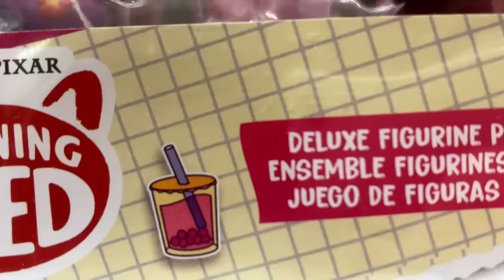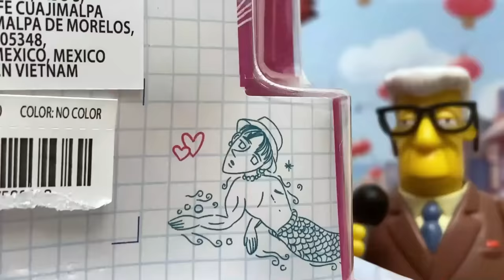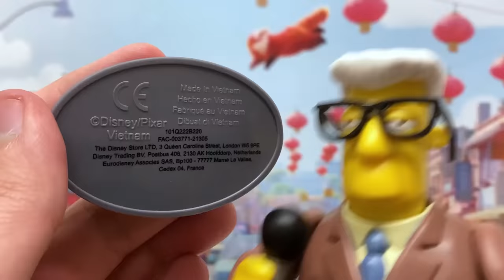TURNING RED | Colección de Figuras "Deluxe" DISNEY STORE (2022) | PIXAR - TOY SHOTS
Reseña del pack de colección de 9 figuras de lujo de la nueva película de Disney Pixar TURNING RED (2022). Este paquete se vendió en la Disney Store y contiene a los personajes de Meilin Lee (Mei Mei) con pelo negro, Mei con pelo rojo, Mei Panda Rojo, Mei Panda Rojo Enamorado, Jin Lee (el papá cocinero), Ming Lee (la mamá panda furra), Miriam, Abby y Priya las amigas de Mei.